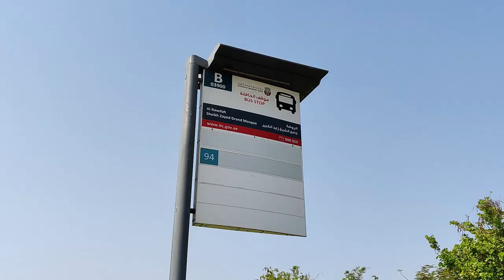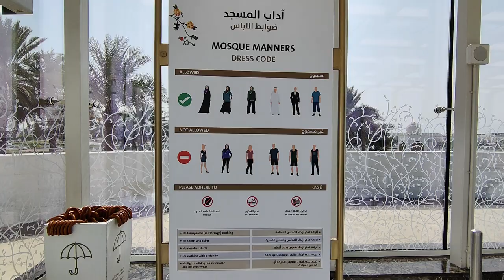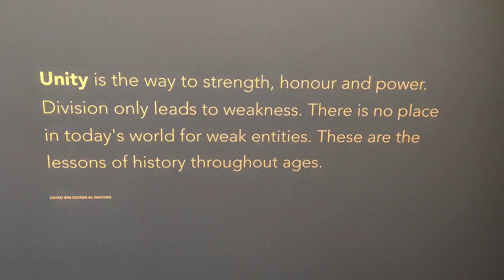En-Gulf-ed in Beauty | Abu Dhabi, UAE Travel Vlog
Join us for this Abu Dhabi, UAE travel vlog, part of our UAE travel vlog series, as we spend a day taking in two of Abu Dhabi's most famous sights: the Sheikh Zayed Grand Mosque and the Qasr Al-Watan. Construction on both of these buildings was completed within the last 15 years, and they are absolutely incredible. We're excited to show you around!

0:00 Intro: Good Morning and Public Transportation in Abu Dhabi
1:20 Visiting Sheikh Zayed Grand Mosque
3:52 Thoughts on Sheikh Zayed Grand Mosque
6:12 Lunch
6:33 Visit to Qasr Al-Watan
10:12 Thoughts on Qasr Al-Watan
12:32 Impressions of the UAE
14:07 Sign Off